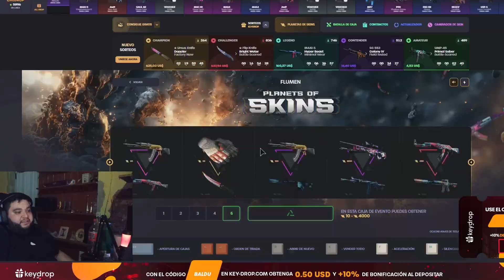ENCUENTRAN a BALDU AFUERA del BOLICHE y le HACEN PREGUNTAS😂🤣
😎SKINS BUENARDAS AQUI! LINK DE CSGOFAST😎 (10% Bonus y Cajas GRATIS!)